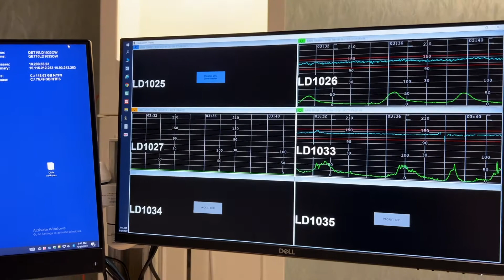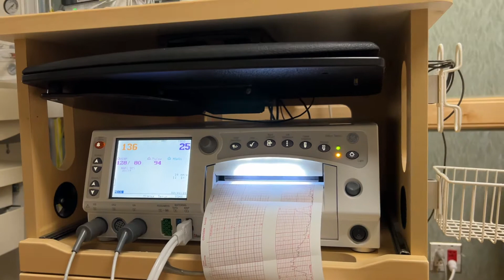Austin Ro "He's Here!" 2022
A day earlier than expected... :)